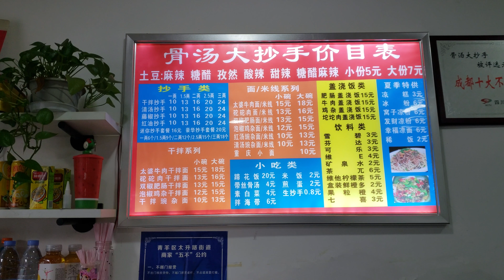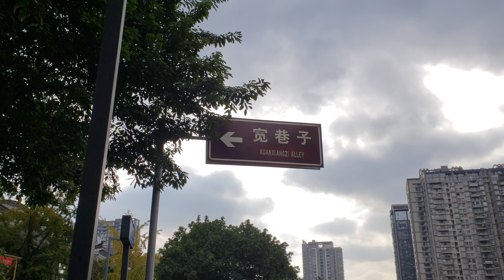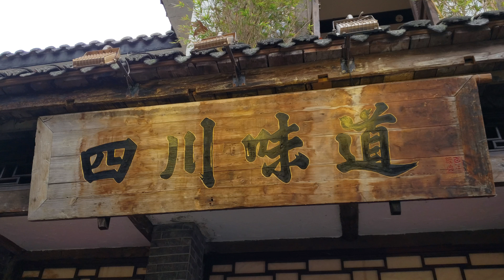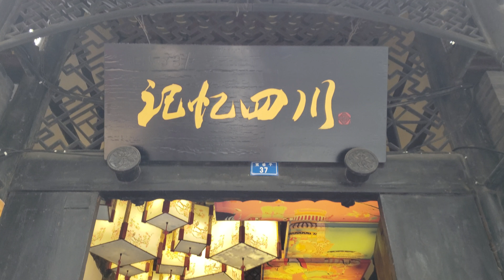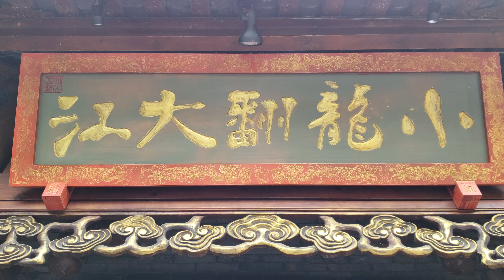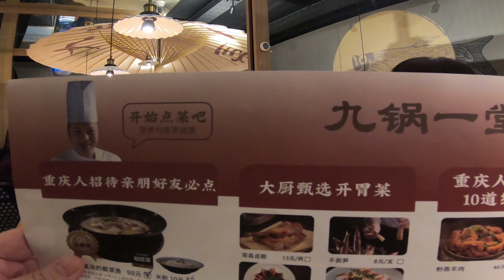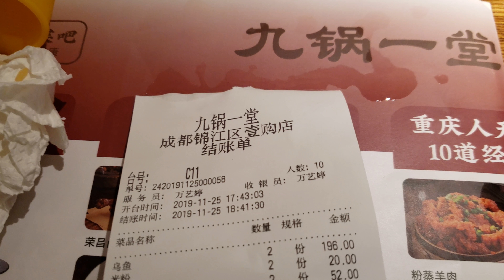宽窄巷子 人民公园 [4K] Chengdu Sichuan, China 成都自由行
Day2 成都重庆九天自由行
宽窄巷子
人民公园